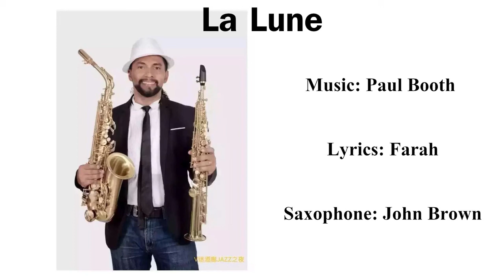La Lune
A peaceful easy listening French Song. Music by Paul Booth. Lyrics by Farah. Saxophone by John Brown. Some additional arrangement by Ross Casey.